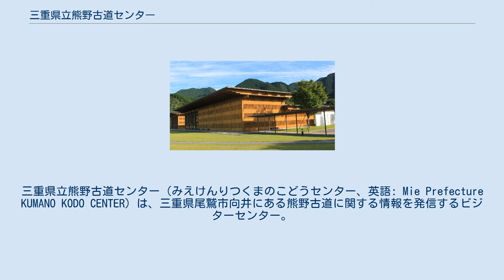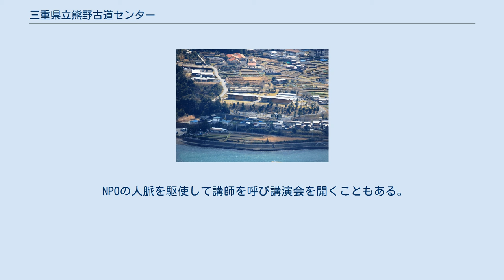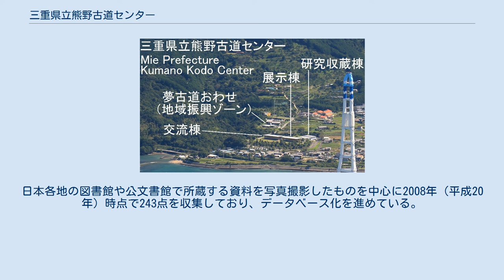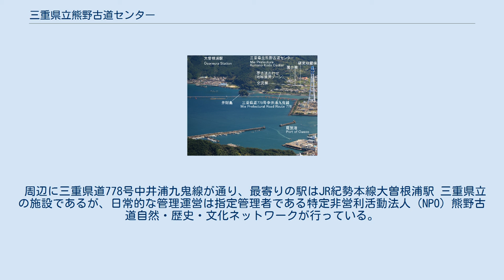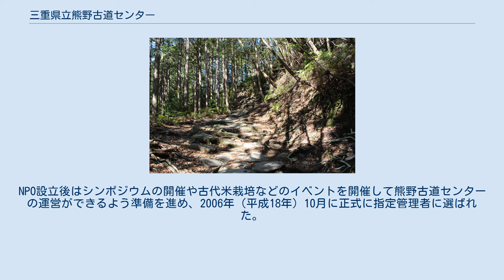三重県立熊野古道センター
三重県立熊野古道センター（みえけんりつくまのこどうセンター、英語: Mie Prefecture KUMANO KODO CENTER）は、三重県尾鷲市向井にある熊野古道に関する情報を発信するビジターセンター。
熊野古道の三重県内区間である伊勢路とその周辺の自然・歴史・文化を対象とし、これらの保全・活用の拠点として、また世界遺産「紀伊山地の霊場と参詣道」の東の入り口としての役割を担う。
 熊野古道の中でも難所とされる八鬼山の東約1kmのところにあり、眼下に尾鷲湾と尾鷲市街地を望む。
駐車場から続く石畳を模した階段を上った先に熊野古道センターがある。
主要な施設は展示棟と交流棟であり、どちらも尾鷲桧を多用した木造建築物である。
管理運営は熊野古道の保存などの活動を続けてきた人々で結成された特定非営利活動法人熊野古道自然・歴史・文化ネットワークが指定管理者として行っている。
熊野古道センターの職員は7人である。
敷地の南東には尾鷲市が設置し、指定管理者の株式会社熊野古道おわせが運営する夢古道おわせがある。
 展示棟での熊野古道に関する常設展・企画展のほか、交流棟ではほぼ毎週イベントを開催している。
このため、地域住民の憩いの場となっている。
 熊野古道伊勢路は伊勢神宮と熊野三山を結ぶ道として庶民に利用されてきたが、鉄道や自動車通行可能な道路の整備に伴って忘れ去られた道となった。
こうした情勢で、1970年代頃より一部の地域住民が山中に埋もれた古道の掘り起こしや古道ウォーキングなどの活動を開始した。
その活動者の中に、後にNPO理事長として熊野古道センター長を務めることになる花尻薫がいた。
一方、尾鷲市のある東紀州は典型的な過疎地域であり、三重県北部と比較すると経済格差が大きく生活基盤施設の整備が遅れ、「南北問題」と称されている。
三重県は1997年（平成9年）に東紀州の活性化に向けた構想を発表し、紀北にPFIを利用した海洋深層水の利用施設を、紀南にゴルフ場を建設する計画が立案された。
紀南の構想は進んだものの、紀北の海洋深層水事業は需要見込みが不透明で採算性に難があったために頓挫し、それに代わるものとして提案されたのが「熊野古道センター」であった。
この頃より住民活動であった熊野古道の保存に行政が関与するようになり、1999年（平成11年）に開催された東紀州体験フェスタを契機として熊野古道への一般市民の関心が高まっていった。
東紀州体験フェスタは約6万人を熊野古道に集客しただけでなく、後に世界遺産となる部分の古道の修復が進むこととなった。
 2001年（平成13年）3月14日の三重県議会生活振興常任委員会の場で、初めて熊野古道センター構想が発表され、当初は博物館機能を持った、熊野古道を訪れる人のための休息・宿泊施設とする計画であった。
建設にはPFI導入を視野に入れていることやレストラン・温浴施設を併設することも合わせて公表された。
 熊野古道の馬越峠越えの石畳道（三重県尾鷲市） 熊野古道センターの開館を前にして、2004年（平成16年）7月7日に熊野古道伊勢路が紀伊山地の霊場と参詣道として世界遺産に登録された。
その少し前の2004年（平成16年）2月に熊野古道センターの設計が始まり2005年（平成17年）3月に完了、続いて2005年（平成17年）8月に着工した。
 2006年（平成18年）10月に4団体の中から指定管理者として特定非営利活動法人熊野古道自然・歴史・文化ネットワークが選定された。
2007年（平成19年）2月10日、三重県立熊野古道センターが開館した。
開館イベントでは200人でテープカットが行われた。
開館から1か月弱で入館者数1万人を突破した。
また同年4月28日には夢古道おわせが開業した。
 地元産の尾鷲桧や熊野杉をふんだんに使った熊野古道センターは、建築物としても注目を集めており、建築関係者の訪問も多い。
第49回BCS賞（2008年）、日本建築学会作品選奨（2009年）、公共建築賞（2012年）を受賞している。
三重県立熊野古道センターの整備は三重県地域振興部が担当し、海の博物館（当時は私立、2017年〔平成29年〕より鳥羽市立）の館長・石原義剛が同部の特別顧問を務めていたことから民間の手法が数多く取り入れられている。
そのため建築設計から展示設計まで公募プロポーザル方...